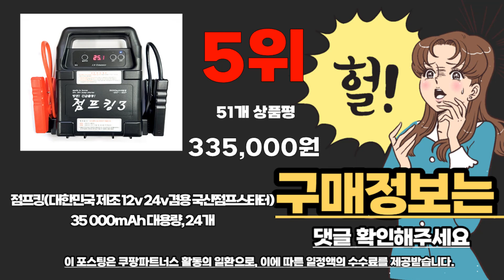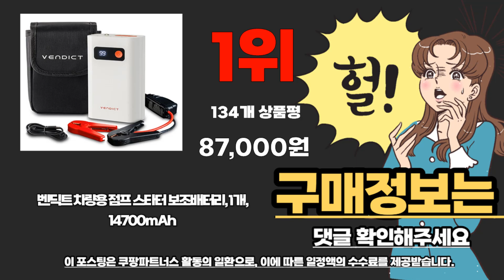점프스타터 추천 2024년 추천순위 TOP10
❤️❤️❤️ 점프스타터 구매 가격 평점 리뷰 정리해 봤어요! ❤️❤️❤️
[00:06]
10위. 차량용점프스타터 무충전 12V 대용량 차량보조배터리 기본 32000mAh [129,900원]

[00:11]
9위. 배터리 인버터 케이블 배터리 케이블 전원 인버터 [7,650원]

[00:17]
8위. 카파워 자동차 점프스타터 보조배터리 CP-29 1개 12000mAh [94,900원]

[00:22]
7위. Newsmy 자동차 점프 스타터 공기 압축기 포함 [105,600원]

[00:28]
6위. 점프OK 점프스타터 + 파우치백 7500mAh 1개 [79,000원]

[00:33]
5위. 점프킹(대한민국 제조 12v 24v겸용 국산점프스타터) 35 000mAh [335,000원]

[00:39]
4위. 풀라로스 보조배터리 긴급시동 점프스타터+스마트 점프 케이블+ 파우치백 [86,000원]

[00:44]
3위. 맥스파워 차량용 점프스타터+보조배터리 7500mAh +파우치백 [48,000원]

[00:50]
2위. 대용량 12V 차량용 점프스타터 오토바이 화물차 전기차 [118,000원]

[00:55]
1위. 벤딕트 차량용 점프 스타터 보조배터리 1개 14700mAh [87,000원]